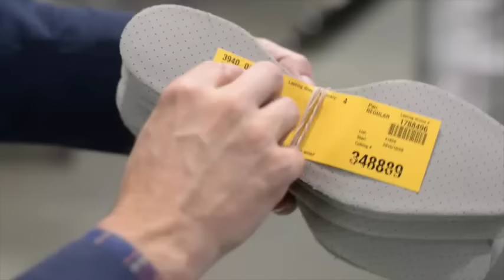How Men's Dress Shoes Are Made | Making men's shoes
In this episode, Style Girlfriend goes inside the Allen Edmonds shoe factory to find out how men's dress shoes and boots are made from start to finish.

ABOUT STYLE GIRLFRIEND

Head to Style Girlfriend for daily men’s style tips, tricks, and shopping shortcuts. And sign up for our FREE text message service at service.stylegirlfriend.com. You’ll be able to message Team SG with all your pressing style and shopping questions, and receive fast, personalized recommendations and advice.

HOOK UP WITH US (…ON SOCIAL)

SG IN YOUR INBOX

To sign up for all the latest and greatest from SG HQ,

We want to hear from you! If you’ve got questions about this video or any other topic under the sun, post it in the comments! We’ll try to get to your question in the very, very near future. See someone else’s question you’d like answered? Upvote it so we’re sure to spot it.

If you haven’t heard back yet, hang tight..we should be getting to you shortly! In the meantime, head to stylegirlfriend.com and service.stylegirlfriend.com, where you might just find an answer to your question.